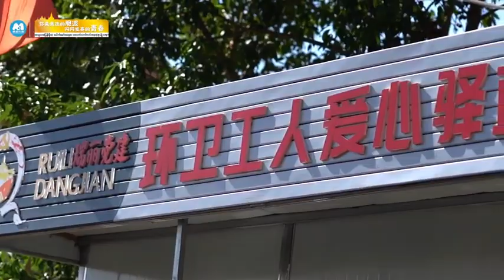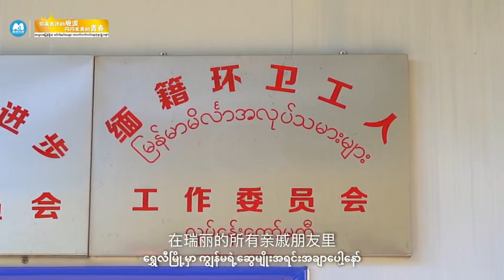玛欣欣瑟：和马姐在一起很快乐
【你来我往的胞波闪闪发亮的青春】

清晨5时，天色微亮，德宏傣族景颇族自治州瑞丽市缤南环境管理有限公司的缅籍环卫工人玛欣欣瑟准时到岗，清扫、保洁、运输、处置……一年365天，她就这样风雨无阻地坚守在岗位上。

来源：云桥网